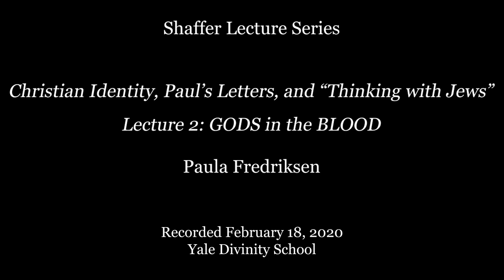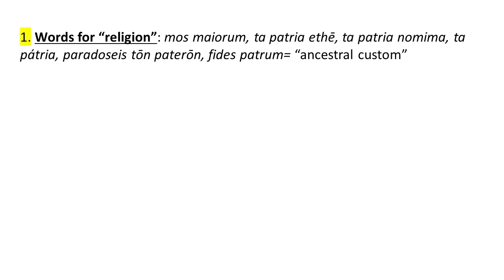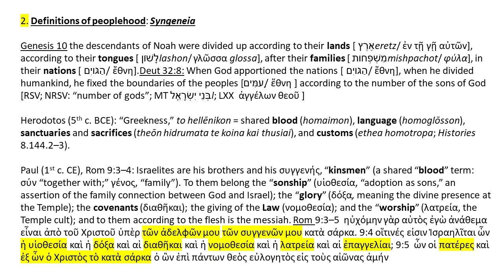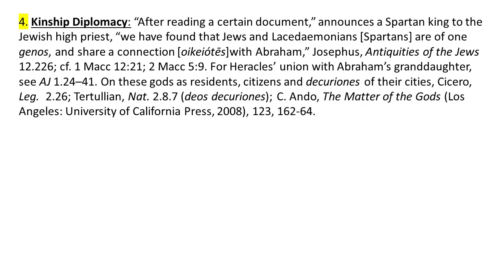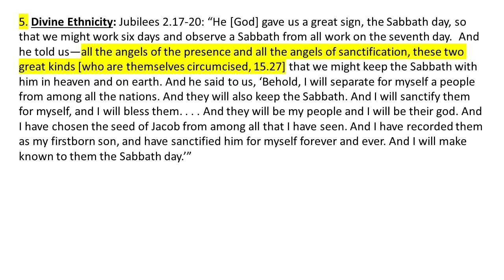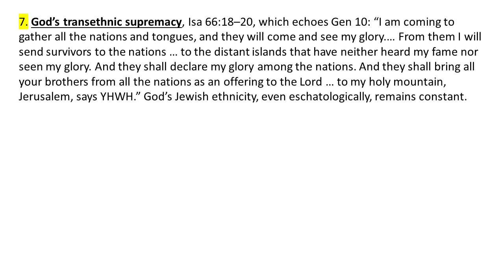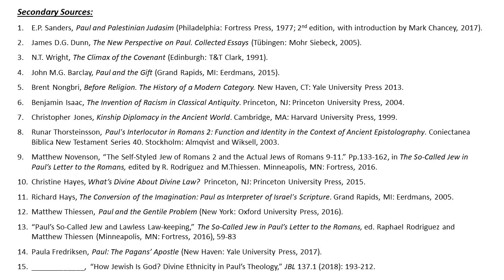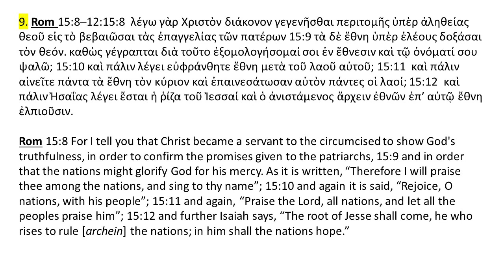Christian Identity, Paul’s Letters, and "Thinking with Jews": GODS in the BLOOD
Paula Fredriksen, Aurelio Professor of Scripture Emerita at Boston University and Distinguished Visiting Professor of Comparative Religion at the Hebrew University, Jerusalem, gave the biennial Shaffer Lectures at Yale Divinity School February 17-19 on the topic "Christian Identity, Paul’s Letters, and ‘Thinking with Jews'."